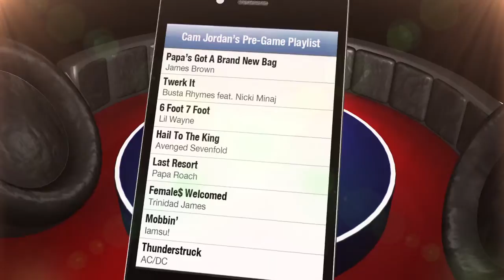Pre-Game Playlist: Cameron Jordan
New Orleans Saints Defensive Lineman Cameron Jordan talks about his go-to song before each game and shows off his guitar skills.  For more Pre-Game Playlist videos featuring top pro-athletes, go

'Fan Sports Live' gives fans a behind-the-scenes look at sports through exclusive original programming, broadband in-studio shows and live telecasts!